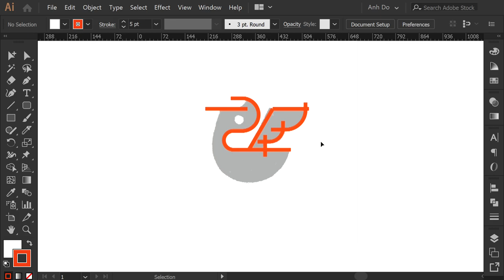Little Dragon logomark design process credit: @anhdodes - Anh Do - logo designer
Little Dragon logomark design process

Ideas and inspirations: dragon, wyvern, drake, deer, bird, eagle, falcon, vulture, peacock, small, little, minimal, simplicity, mythical, fantasy, etc.